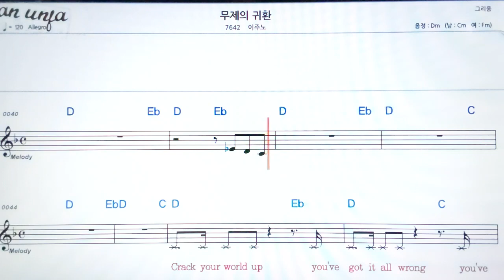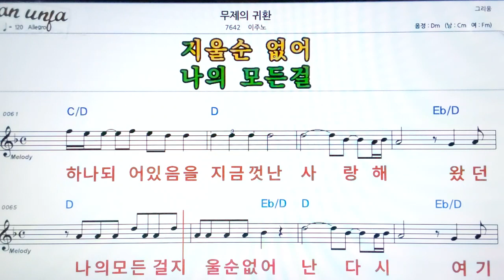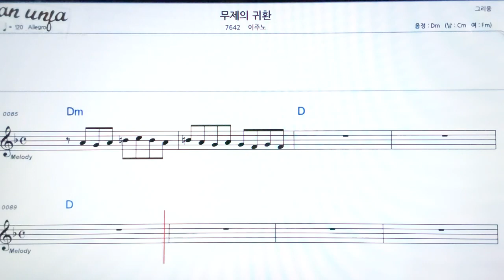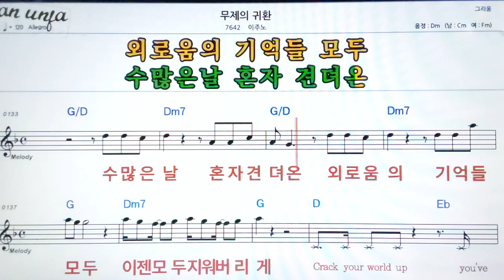무제의 귀환/이주노👍악보, 기타 코드,가사,Karaoke*가라오케 반주